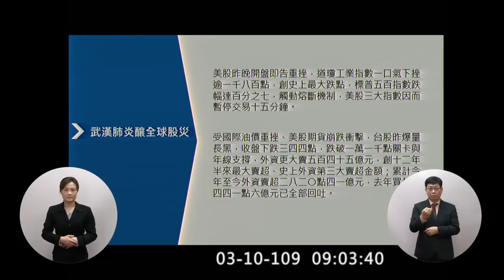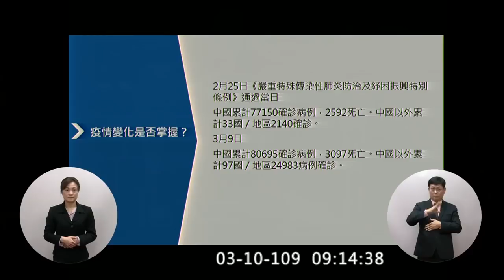新任國民黨黨主席 江啟臣 質詢 蘇貞昌 美股大跌 全球股災 是否有因應措施 振興紓困券何時可以開始用 武漢台人包機 十八歲公民權 2020 03 10 院會 【立法院演哪齣？】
蘇：弱勢優先 檢疫優先 量力而為

金管會主委 顧立雄
陸委會主委 陳明通

30:11 十八歲公民權 二十歲被選舉權 （後面消音了 @@）